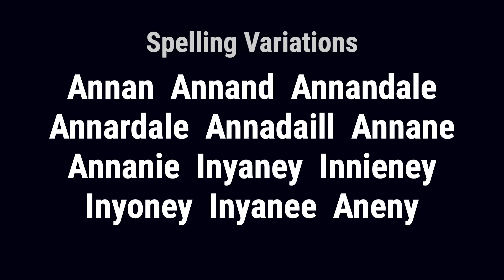Anon from Scotland 🏴󠁧󠁢󠁳󠁣󠁴󠁿 - Meaning, Origin, History & Migration Routes of Surname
The surname Anon is an ancient Strathclyde-Briton family from the Scottish/English Borderlands. They lived in Dumfriesshire at Annan or Annandale.

Anon from Scotland. The surname Anon was first found in Dumfriesshire where the first records of the family were William de Anand who witnessed a grant of two camcates in the fee of Egilfechan to Robert de Brus, 1249. A family of this name, prominent in Angus from at least the thirteenth century, derived their name from the lands of Inyaney or Aneny now called Ananias.